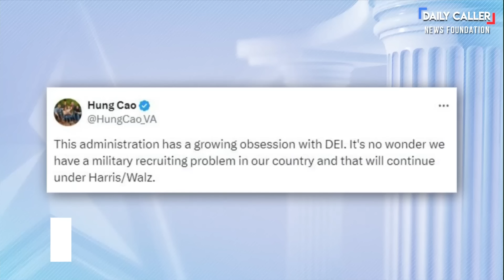Can This Veteran Take Down Hillary's Old Running Mate?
Hung Cao is running against Sen Tim Kaine, Hillary Clinton’s old running mate. They squared off in a debate… but the real question is… can he win?